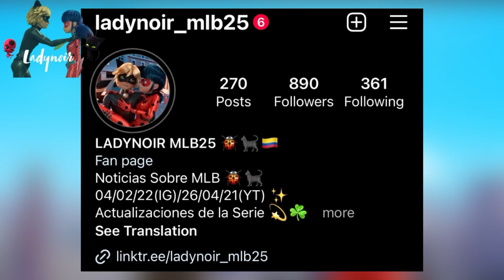Nuevas Informaciones | Fin de la S5 | Nuevo inicio de la S6 | Miraculous Ladybug 🐞🐈‍⬛